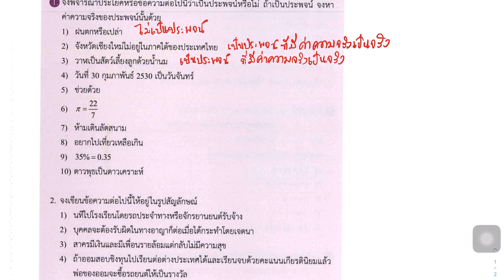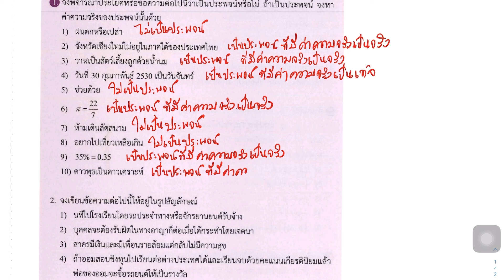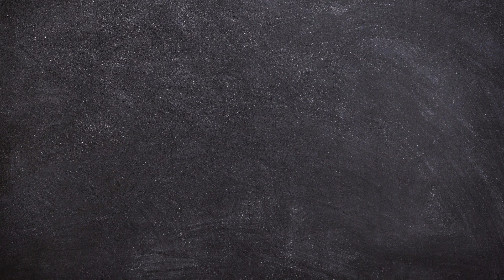เฉลยแบบฝึกหัดคณิตศาสตร์พื้นฐาน บทที่ 2 ตรรกศาสตร์ แบบฝึกหัดท้าทาย หน้า 73 ข้อ 1